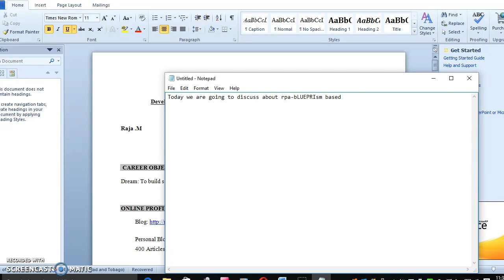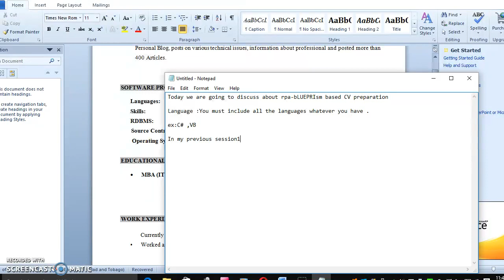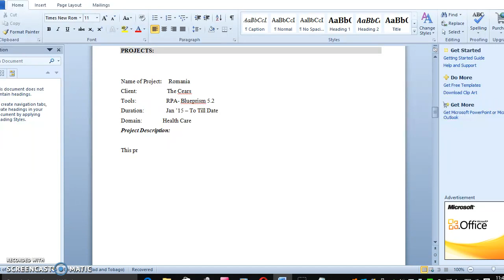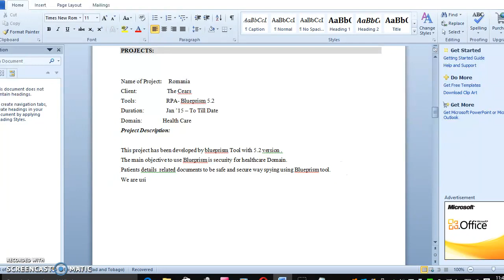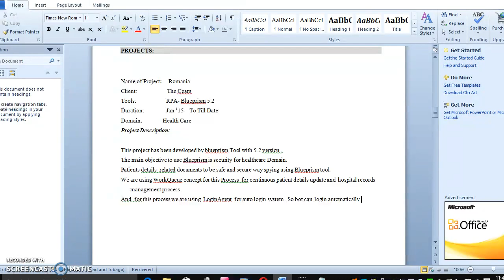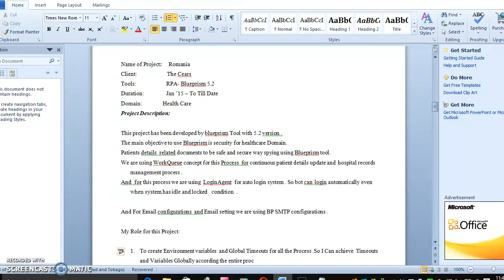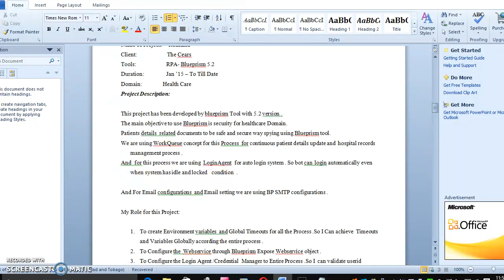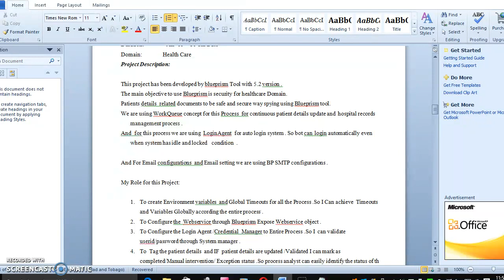How to create best RPA -Blueprims Resume -Session 2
Best resume creation